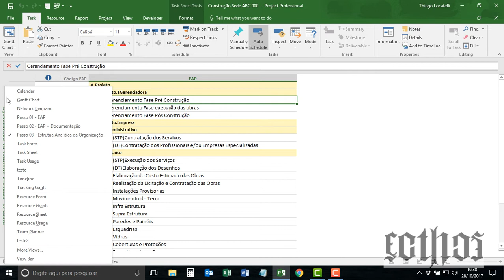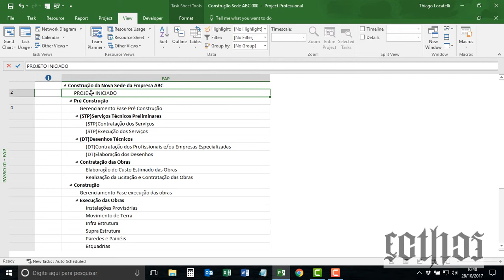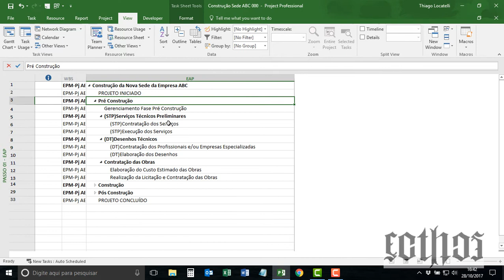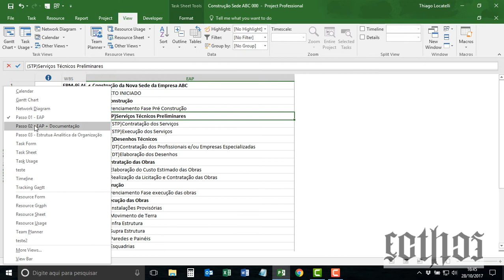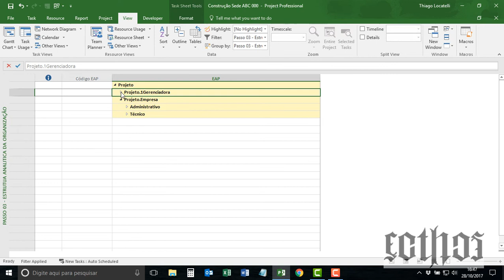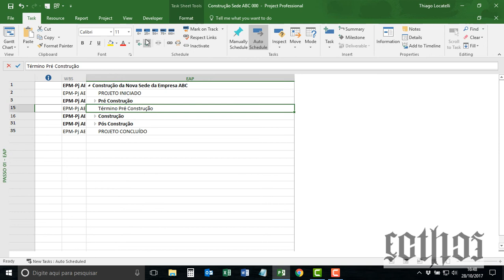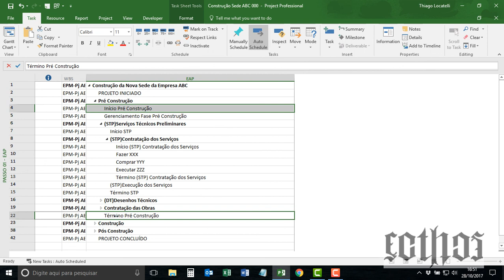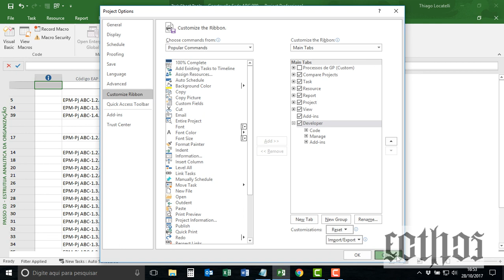ECD-F9317-001-E2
Correção do E2 do aluno Mauricio Zaroni sobre Estrutura Analítica do Projeto (EAP), feita pelo tutor Thiago Locatelli do curso MS Project 2016, atendendo aos melhores padrões do mercado e do PMI e gravado em HD.

A Ecthos CD é especializada em assessoria e consultoria pessoal e empresarial na área de Gerenciamento de Projetos.